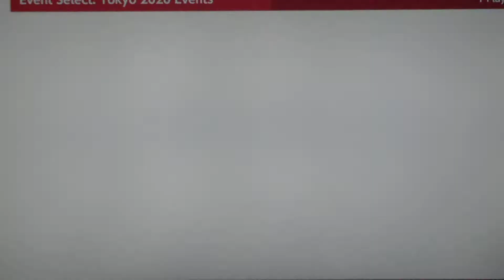Mario & Sonic At The Tokyo 2020 Olympic Games Rugby Sevens # 75 (Team Mario)